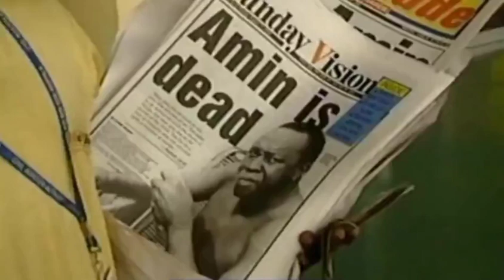Idi Amin's Brother Reacts To His Death. 2003